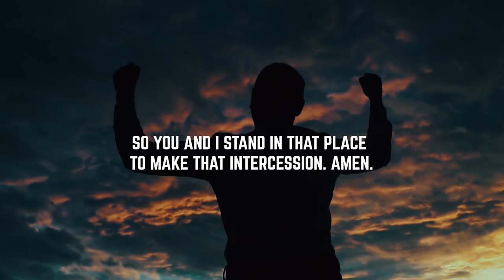Intercessory Prayer (Part-7) | Sermon Highlights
In Part-7 of this sermon series, in “Intercessory Prayer” we draw several insights from the life, teaching and ministry of Jesus on praying for others:
We pray for laborers to be sent into the harvest fields.
We pray over people in communities and cities for their eyes to be opened to see Jesus.
We pray and thwart satan’s schemes against God’s people.
We pray for believers and the Church for the same matters that Jesus prayed about.
We pray for the lost based on the finished work of the Cross.